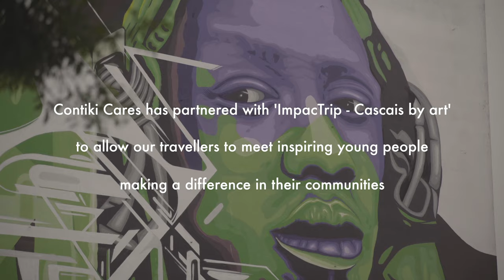Cascais By Art | Contiki Cares @ Portugal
This is Cascais by Art, an urban art gallery that has transformed a neighborhood as well as the people who live within it. In addition to dressing the buildings with color, joy, and positivity, these true works of art covered up the racist and xenophobic messages, provided opportunities to the local youth, reunited people and immortalized stories of this neighborhood that housed the many fishermen from the Cascais Sea.

Thank you Contiki, for sharing this great project to the world!